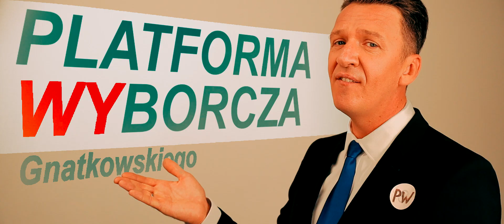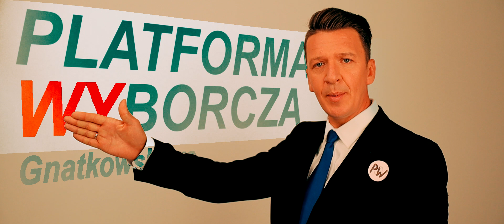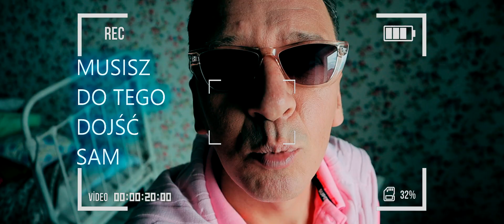GNATKOWSKI 🇵🇱 — Wybór Masz • Vybir maješ • You Have a Vote ©2019 (official video)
🇬🇧 GNATKOWSKI was talked about after the release of the Christmas album «Snizhnistj» (the play of two Ukrainian words: сніжити — snowing heavily) and ніжність —  tenderness. The word «Snizhnistj» could be adapted as «Snowderness»), in which - exquisite jazz songs performed by a duet with the "muse-jellyfish" of Ukrainian music — Ulia Lord. Their song "It's Chilly there" (a cover on «Baby It's Cold Outside» by Frank Loesser) became a melody for both young and old.

(there choose the currency and write please the sum you would like to donate)

Become a sponsor of this modest channel to support Rediscovered Ukrainian Music!

Not surprisingly, the album is so successful, because Gnatkowski has experience as a Lviv television producer, author of many popular television programs, winner of the «Teletriumph Award» for best program «Legends of Old Lviv» and commercials.

Gnatkowski returned live jazz and blues rhythms to Lviv.

Gnatkowski was the main strategist of the TV promotion of Lviv within the project of celebrating the 750th anniversary of Lviv.

The author of «Snizhnistj» is convinced: «Professionalism is inspiration and quality, and most importantly — a result that does not make you wait».

Gnatkowski (officially: Yuriy Hnatkovsky) was born on September 17, 1975 in Lviv. He studied at Lviv Polytechnic (civil engineer). Married. Has a son Bogdan.

Favourite music styles:
blues, rock, jazz

Favourite artists:
Frank Sinatra, Ella Fitzgerald, Billie Holiday, Nora Jones, Justin Timberlake, Michael Bublé

VIDEO WRITTEN, DIRECTED, FILMED, EDITED BY
Oleksandr Frazé-Frazénko

🇺🇦 Pro Jurija GNATKOWSKI zagovoryły vidrazu pisla vyhodu rizdvianogo albomu «Śniżnisṫ», w jakomu — vyṡukani dżazovi pisni vykonani duetom z «muzow-meduzow» wkrajińskoji sceny — Ulia Lord. Jihnia pisnia «Zymno Tam» stała naspiwnoju jek dla mołodi, tak i dla starṡyh.

Ne dywno, że płyta wdała si, pozajak w pana Gnatkowskogo — dośvid praci Lvwskogo TV-prodüsera, autora nyzky popularnyh tele-program, vołodara nagorody «Teletrijumf» za najfaniṡu programu «Łeġendy Starogo Lvowa» i zazywok.

Gnatkowski vyriṡyw povernuty Lvowovi jazzovo-blüzovi rítmy nażyvo — i 'mu śi to wdało!
Zreṡtow, pan Jurij Gnatkowski buw gołownym wprovadnykom tełevizijnoji promoucii Lvowa v ramah vidznaċynė 750 littia mista.

Autor «Śniżností» perekonanyj:
«Fahovisṫ — se nathnenė ta jakisṫ, a najgołowniṡe - vynyk, ṡo ne prymuṡuje sebe dowgo ċekaty!»

Pan Jurij Gnatkowski buw si narodyw 17 veresnia 1975 roku. Nauċaw sí u Lviwski Politehnici (inżener-budivelnyk). Odrużenyj, maje syna Bogdana.